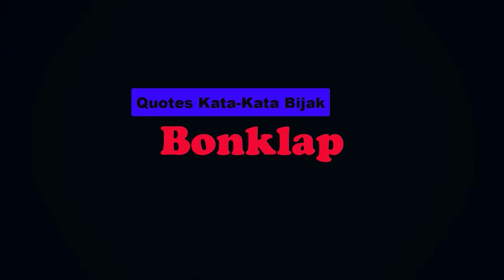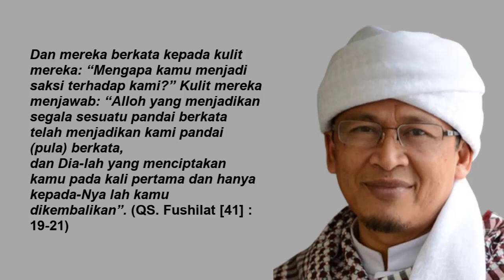Ketika Tangan dan Kaki Bersaksi, AA Gym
Alloh SWT. berfirman, “Pada hari ini Kami tutup mulut mereka; dan berkatalah kepada Kami tangan mereka dan memberi kesaksianlah kaki mereka terhadap apa yang dahulu mereka usahakan.” (QS. Yaasiin [36] : 65)
Jika selama hidup di dunia ini kita leluasa menggunakan mulut kita untuk berbicara, mungkin pernah digunakan untuk membagus-baguskan sesuatu yang sebenarnya tidak sebagus itu.
Atau mungkin pernah digunakan untuk mengada-ada sesuatu yang sebenarnya tidak terjadi, atau menutup-nutupi sesuatu yang sebenarnya terjadi.
Maka, akan datang masanya di mana mulut kita terkunci. Dan pada waktu itu, yang mendapat giliran berbicara adalah tangan kita.